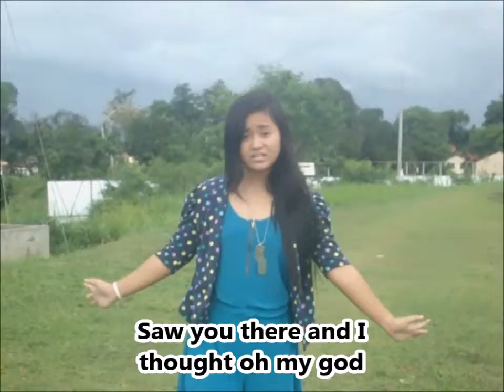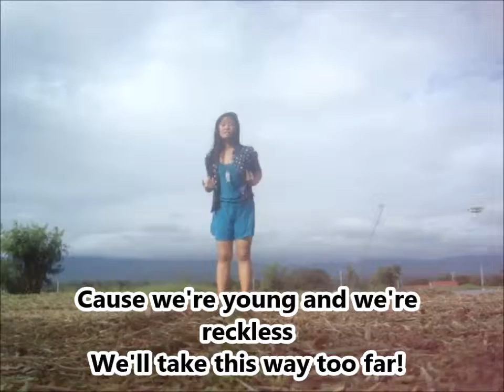FAB Blank Space Music Video Version 10 0! Tay2isLove!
THANK YOW! SPREAD PEACE AND LOVE MY DEAREST LOVES!